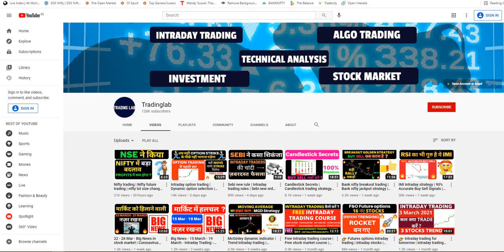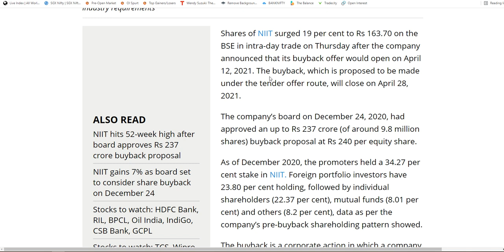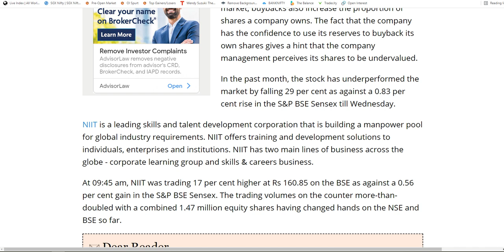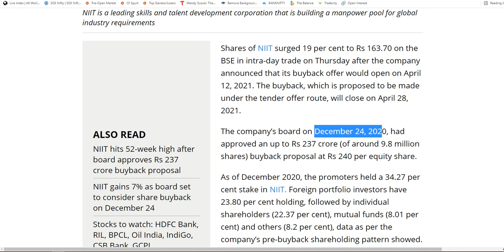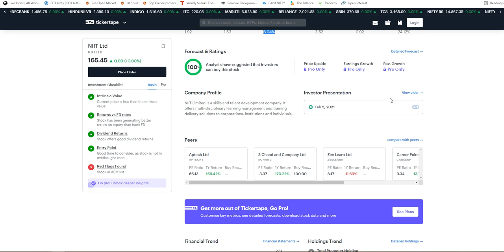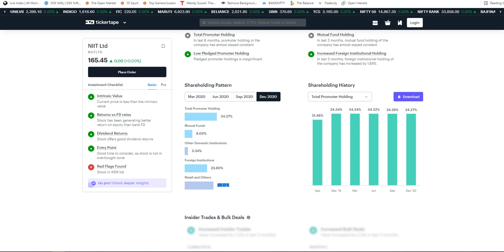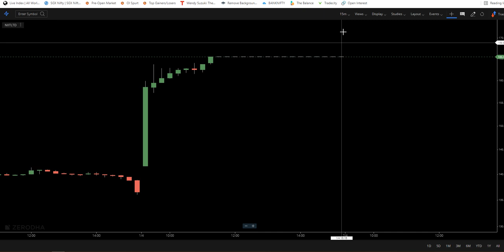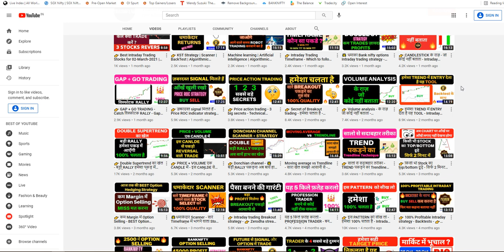20% upper circuit | breakout trading | multibaggar stock 2021 | stocks to buy 2021 | share buyback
👉 FREE TECHNICAL ANALYSIS COURSE  CONTENTS

In this video, I have explained Bank nifty breakout trading and  Bank nifty jackpot strategy  which is used to capture breakout and is  Breakout trading.